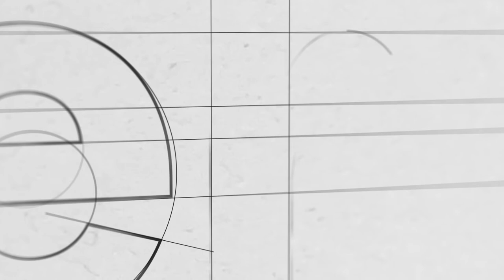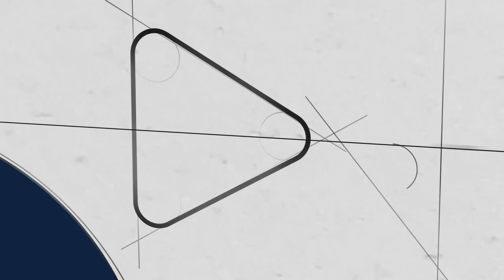DIETEREN - New Logo Presentation - Corporate Video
Client : D'IETEREN
Production : Fresh
Image : Olivier Fontana
Post-Production / Motion Design : Filmeo.be